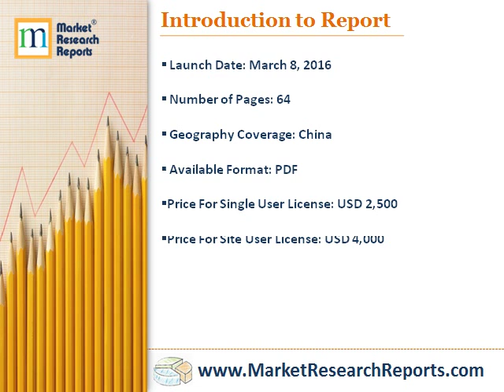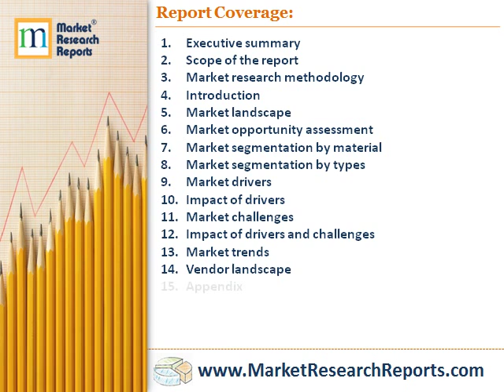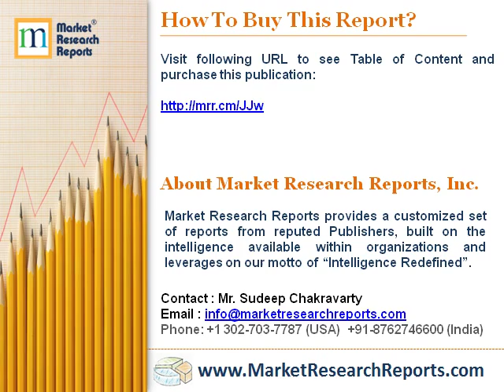Conveyor Belt Market in China 2016 - 2020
Market Research Reports, Inc. has announced the addition of “Conveyor Belt Market in China 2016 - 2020” research report to their offering.